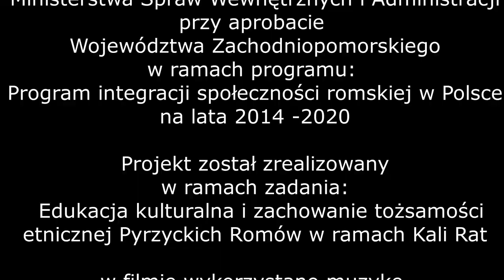Część 3/8 Kali Rat/Cygański Kociołek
Dziś wyruszymy w kulinarną podróż, której główną atrakcją jest tradycyjny specjał romski perkelto (gulasz cygański) oraz chlebek cygański. Panie Bogusława i Halina, przyrządzają je z miłością i pasją a nam zdradzą sekretne tajniki tej niezwykłej romskiej sztuki kulinarnej.

Kali Rat – projekt  Pyrzyckiego Domu Kultury
Zaczęło się tak jak powinny rozpoczynać się wszystkie dobre historie. Od spotkania ludzi. Wybrane historyczne miejsce – siedziba  pyrzyckich Romów również mu sprzyjała. To tutaj powstał pomysł na wspólne działanie, w które zaangażowali się chętnie: gospodarze miejsca, pracownicy domu kultury i zaproszeni goście.

Cygański Kociołek – w obiektywie Pyrzyckiego Domu Kultury
wystąpili:
Halina Łakatosz – instruktor, kucharz
gościnnie:
Bogusława Łakatosz – kucharz

Realizacja nagrania:
Grażyna Starzyńska – kierownik  produkcji
Romuald Fijałkowski – zdjęcia
Ryszard Zgłobicki – dźwięk
Katarzyna Pluta – realizacja planu
Piotr Lasocki – światło
Maksymilian Świergul – montaż
Rafał Roguszka – koncepcja  programowa, montaż

Projekt finansowany ze środków Ministerstwa Spraw Wewnętrznych i Administracji przy aprobacie Województwa Zachodniopomorskiego w ramach programu: Program integracji społeczności romskiej w Polsce na lata 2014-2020
Projekt został zrealizowany w ramach zadania: Edukacja kulturalna i zachowanie tożsamości etnicznej Pyrzyckich Romów w ramach Kali Rat

Produkcja:
Pyrzycki Dom Kultury, Gmina Pyrzyce
we współpracy ze Stowarzyszeniem Romów Patra w Pyrzycach
PYRZYCE 2020